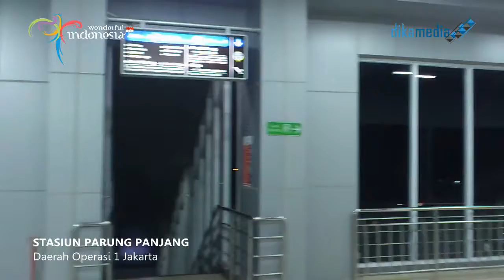#291 Stasiun Parung Panjang di Malam Hari (2016)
Menikmati kemegahan stasiun Parung Panjang di Provinsi Jawa Barat pada malam hari. Merupakan stasiun yang melayani perjalanan kereta rel listrik commuter line tujuan tanah abang - parung panjang - rangkasbitung.

Jangan lupa COMMENT, beri tanda LIKE dan juga SHARE ke teman, saudara, gebetan kamu ya.. :)